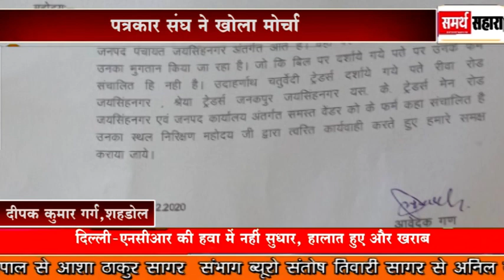शहडोल=जयसिंह नगर, जनपद पंचायत अंतर्गत जीएसटी चोरों की आई शामत